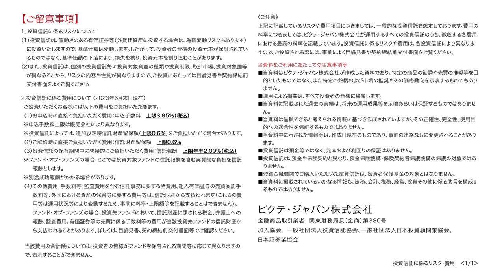【ゴールド・スペシャル対談 vol.3】「金」各国で異なる取引単位と価格‹塚本 卓治 × 森田 隆大›｜Pictet Market Lounge 2023.7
「Pictet Market Lounge（ピクテ・マーケット・ラウンジ）」では、株式市場や債券市場をはじめ毎回異なるテーマを取り上げ、投資のプロフェッショナルが対談形式でお伝えします。

塚本 卓治
エグゼクティブ・ディレクター　運用・商品本部　投資戦略部長
日系証券会社にて債券およびデリバティブ業務に従事した後、外資系運用会社および日系ファンド・リサーチ会社にて投資信託のマーケティングを担う。通算20年以上にわたり運用業界で世界の投資環境を解説。ピクテではプロダクト・マーケティング部長等を経て、現職。経験豊富なストラテジストが揃う投資戦略部を統括する傍ら、自らも全国の金融機関や投資家を対象に講演を行う。マサチューセッツ工科大学（経営学修士）、日本証券アナリスト協会検定会員(CMA)、日本テクニカルアナリスト協会認定テクニカルアナリスト日経CNBC「昼エクスプレス」はレギュラーとして隔週月曜日を担当。ストックボイス等にも月一回出演中。東洋経済オンラインでは月一回寄稿を配信中。日本証券アナリスト協会検定会員(CMA)、国際公認投資アナリスト(CIIA)、国際テクニカルアナリスト連盟認定テクニカルアナリスト(CFTe)

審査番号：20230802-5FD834